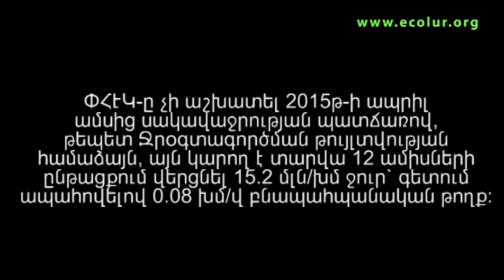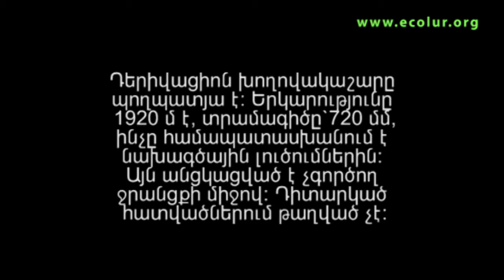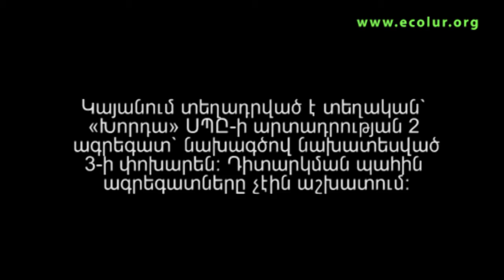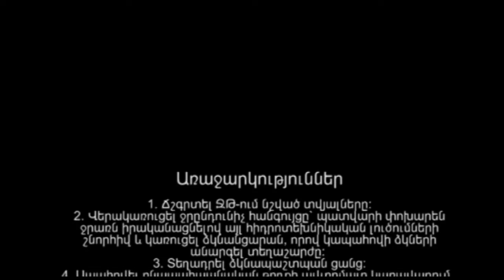«Դաստակերտ» փոքր ՀԷԿ. մոնիտորինգի արդյունքներ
«Աջակցություն փոքր ՀԷԿ-երին վերաբերող բարեփոխումներին` գետային էկոհամակարգերի կայուն օգտագործման նպատակով հանրության և ՀՀ բնապահպանության նախարարության երկխոսության միջոցով» ծրագրի շրջանակներում փորձագիտական խումբն այցելեց «Դաստակերտ» փոքր ՀԷԿ: «Դաստակերտ» փոքր ՀԷԿ-ը գտնվում է ՀՀ Սյունիքի մարզում` Դաստակերտ համայնքում: Ըստ ջրօգտագործման թույլտվության` այս ՓՀԷԿ-ը կառուցված է Որոտանի Այրի վտակի վրա (երկարությունը 25.5 կմ): Մոնիտորինգի արդյունքում պարզվեց, որ այն կառուցված է Այրիի վտակ Կըշկոշտի գետի վրա (երկարությունը` 10 կմ): ՓՀԷԿ-ը շահագործում է «ԲԱՍԱ ՇԻՆ» ՍՊԸ-ն
Մոնիտորինգի արդյունքում փորձագիտական խումբը պարզեց.